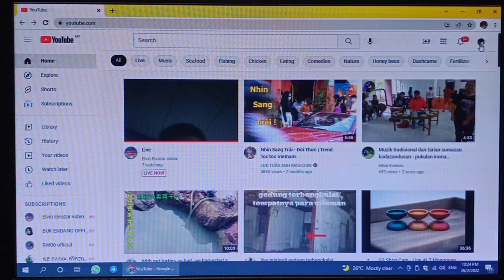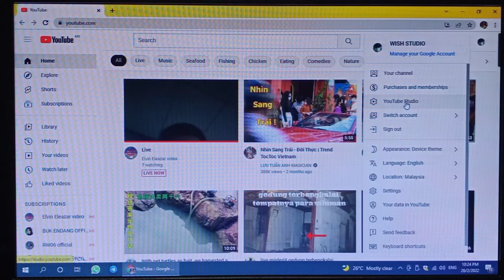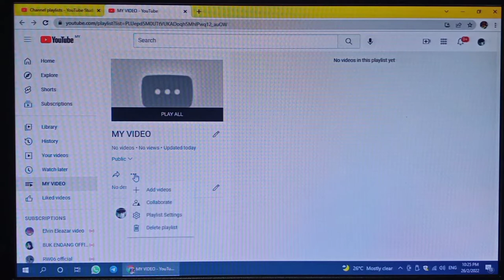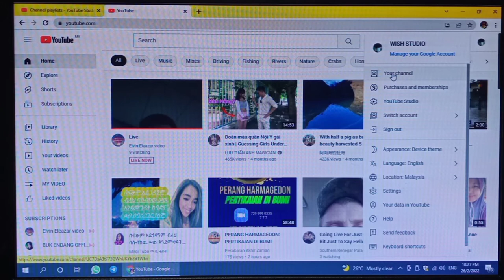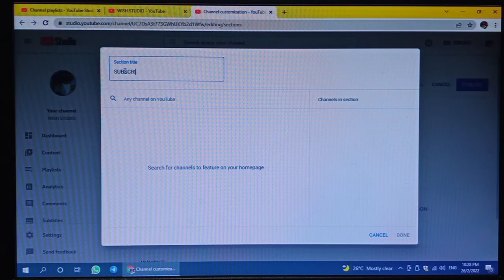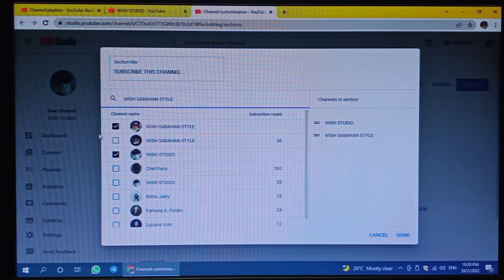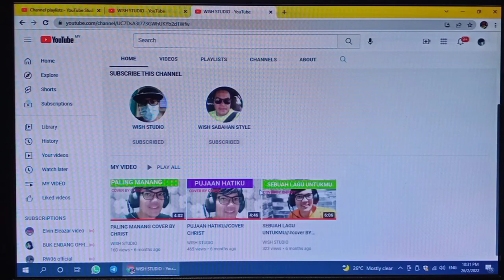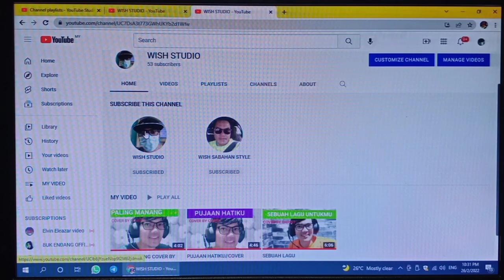TUTORIAL CARA MEMBUAT NAMA CHANNEL DAN VIDEO PLAYLIST SERENTAK KELUAR DI DEPAN HOME CHANNEL KITA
TUTORIAL CARA MEMBUAT NAMA CHANNEL DAN VIDEO PLAYLIST KELUAR DI DEPAN HOME CHANNEL KITA